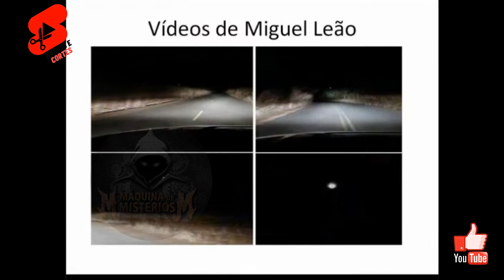Assista vídeo real de um ovni a noite em uma estrada deserta.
Imagens chocantes! ⚡ Vídeo exclusivo mostra um OVNI cruzando o céu em uma estrada deserta durante a noite.

Neste vídeo eletrizante, você:

Assistirá ao vídeo original do OVNI👒 em alta definição
Analisará detalhes intrigantes do objeto voador
Ouvirá relatos de testemunhas👩‍👩‍👧‍👦 que presenciaram o evento
Investigará a autenticidade do vídeo com especialistas em ufologia
Desvendará o mistério por trás do OVNI na estrada deserta
Junte-se a nós nesta jornada eletrizante⚡ e descubra se este vídeo é a prova definitiva de vida fora da Terra!🌍

OVNI na Noite,
Vídeo Real,
Objeto Voador Desconhecido,
Contato Extraterrestre,
Prova de Vida Extraterrestre,
Fenômeno Inexplicável,
Mistério Assombroso,
Investigação Ufológica,
Evidências Incríveis,
Enigma da Noite,
O que há no céu?,
Verdade Desconhecida,
Ciência vs. Fé,
Terror na Noite,
YouTube Brasil,
Mistérios,
Curiosidades,
Suspense,
Abducção Alienígena,
Observação de OVNI,
Testemunha Ocular,
Relato Verdadeiro,
Encontro com OVNI,
Vídeo Autêntico,
Fenômeno Paranormal,
Filmagem Real,
## Hashtags (30):
Ajude o Canal a crescer compartilhando esse vídeo 🤝🤝🤝🤝

Instagran: Maquina.de.misterios
Tweet: @MquinadeMistri2
Facebook: Máquina de Mistérios